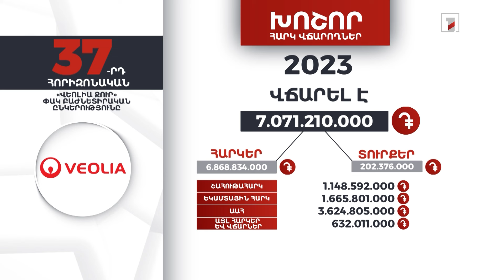«Վեոլիա ջուր» ընկերությունը 2023-ին 7 մլրդ 71 մլն դրամի հարկ ու տուրք է վճարել